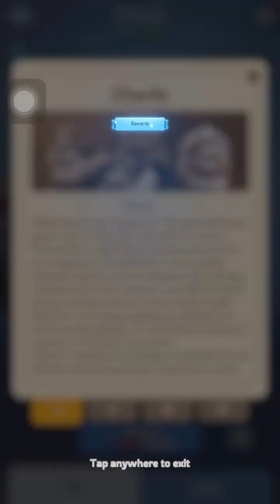How to Recruit Heroes in Whiteout Survival